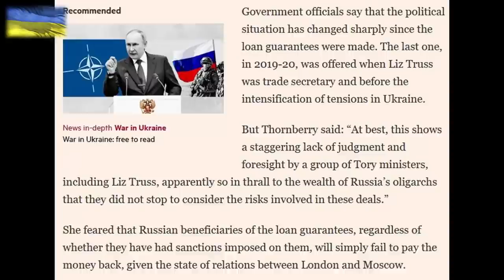Liz Truss - worst day so far - yes worse than before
Liz Truss tries to deflect Labour requests for valid reports with fake policy rules but gets called out.
The Speaker of the house orders her department to provide the documentation in a timely order. It appears Liz Truss is beginning to unravel.

00:00 Intro
00:12 40 million GBP loan
00:17 Liz named and shamed
00:28 Liz disrespects parliament
01:15 Douglas Ross is oblivious
01:28 Humiliation continues
01:40 Government obstructs
01:48 Liz again disrespects parliament
02:26 Sarah Champion decapitates Truss
03:18 Sarah proves Liz´s dishonesty
03:43 Speaker orders Government to provide the documentation